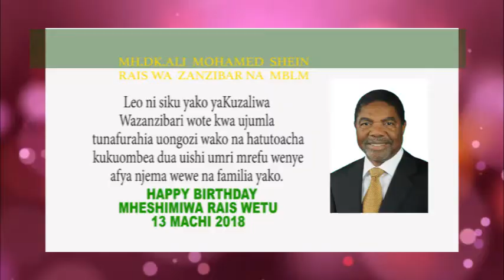FURAHA NDANI YA VISIWA VYA ZANZIBAR